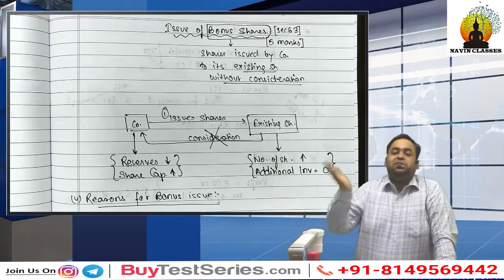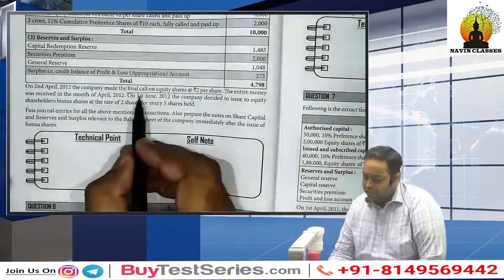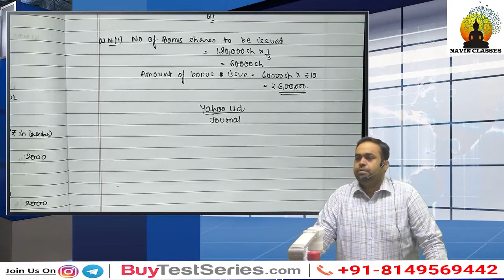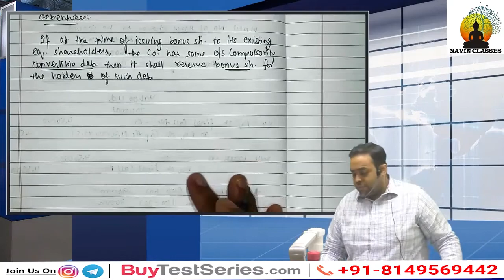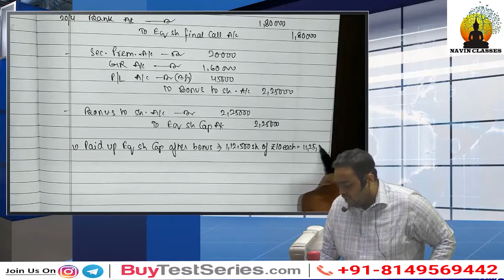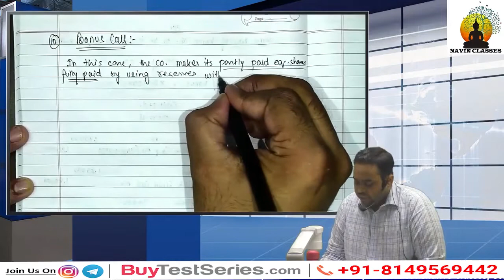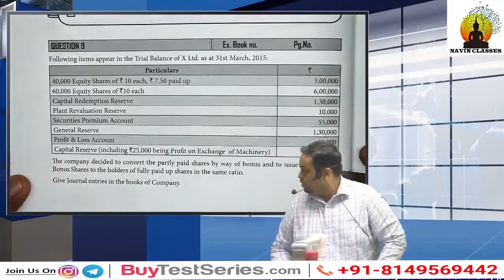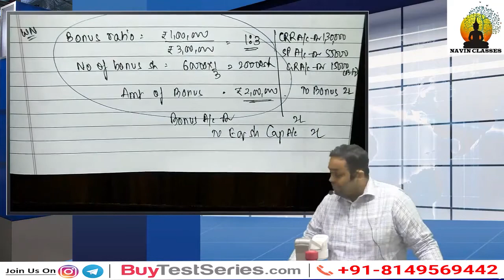CS Executive Accounts Bonus Issue Video lecture 2 by CA Avinash Sancheti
BuyTestSeries covers more than 500 competitive exam with over 600 brands in education associated with us.